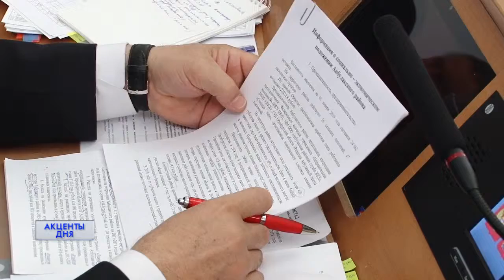АКЦЕНТЫ ДНЯ 25.04.19